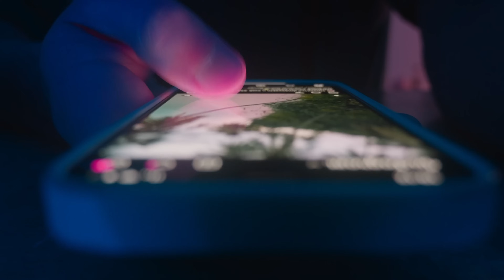El COPYWRITING se ha convertido en una herramienta imprescindible para muchos creadores.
La marca Julia Hens es una manifestación de su propio viaje de crecimiento personal y transformación. Es una líder indómita, soberana de sí misma, que inspira a otras mujeres a elevar su vibración y tomar el control de sus vidas. Su enfoque holístico hacia la salud y el crecimiento personal abarca tanto el aspecto físico como el espiritual, y le permite conectar profundamente con su audiencia.
Es una fuerza magnética, capaz de atraer a mujeres que están en sintonía con su propia consciencia y están comprometidas con su crecimiento personal. Su estilo elegante y exclusivo refleja su poder y autoridad, mientras que su conexión con la naturaleza y la espiritualidad evidencia la autenticidad y naturalidad a su marca.

Instagram de Julia: / juliahens_

Cumplí mi sueño y me puse otros más grandes, si quieres saber más de mí.